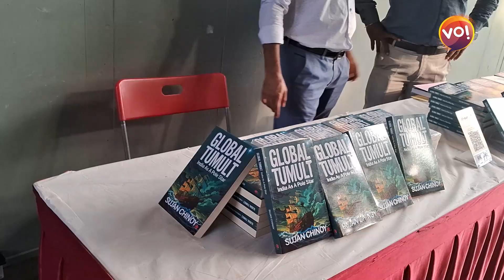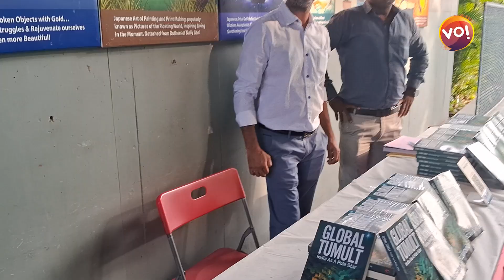AMA ખાતે Sujan Chinoyની Book Global Tumult Book Launch Programનું આયોજન કરવામાં આવ્યું